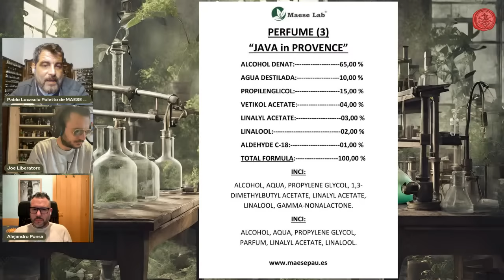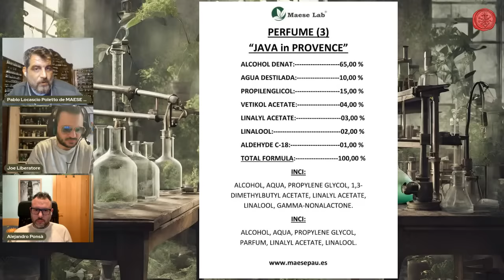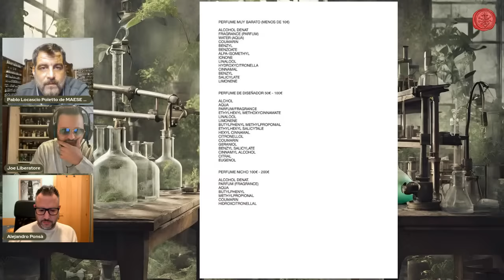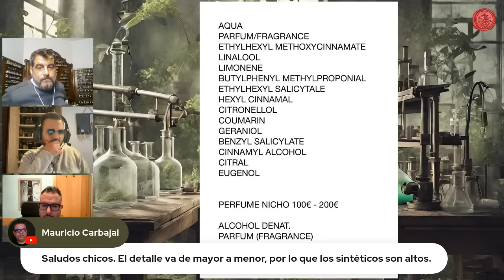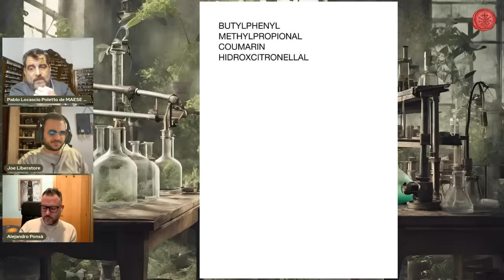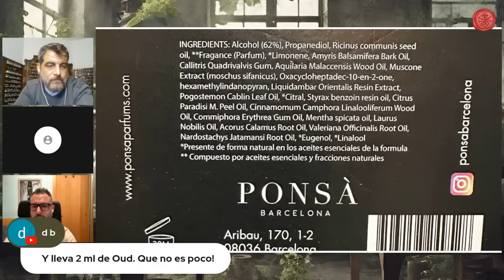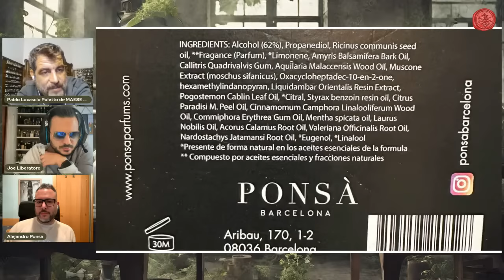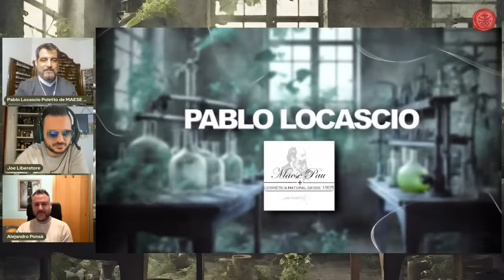EL VALOR REAL DE UN PERFUME COMERCIAL Y CÓMO LEER UN INCI - LOS SECRETOS DE LA PERFUMERÍA - CAP VII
Un live divulgativo con Pablo Locascio (Maese Pau) y Alejando Ponsa  (Ponsa Barcelona)